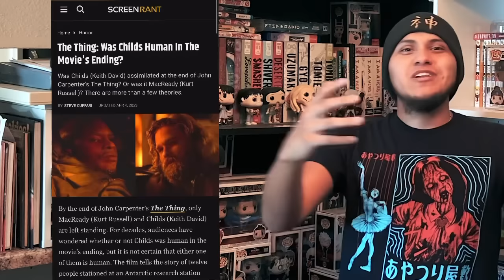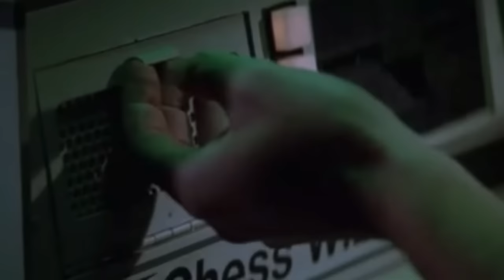MacReady is The Thing and I Can Prove It (Comics/Games Aren't Canon)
MacReady has always been The Thing from first contact. And I can prove it here!

Response Video is out already!

Download 2Dimm’s album below!

0:00 Intro
2:30 Plot Summary
4:42 Debunking Debunks
6:47 The 5 Assumptions
10:35 Foreshadowing
13:36 Touchy Gloves
15:54 The Blood and The Key
18:47 Smirnoff of Doom
21:20 Fuchs "Accidental" Death
23:07 Let's go to my shack alone
25:09 But his blood is good?
27:45 Thing Talk
30:24 Simmy Juice NOT Gasoline
34:49 Outro